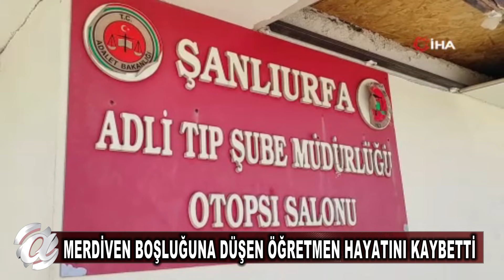OKULDA MERDİVEN BOŞLUĞUNA DÜŞEN ÖĞRETMEN CAN VERDİ!